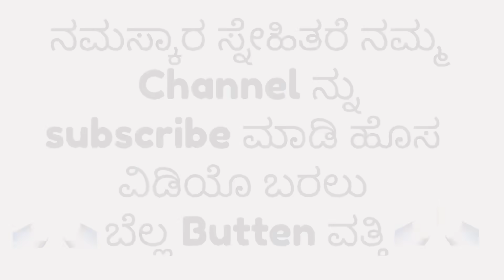|| ಗಂಡು ಪಾಳ್ಯ ಗ್ಯಾಂಗ ಮುಖಳೆಪ್ಪಾ ಕಾಮಿಡಿ || GANDU PALYA GANG MUKALEPPA COMEDY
——:Kwaja   :——

ukcomedy
dharawadcomedy
dharawad
kannadacomedy
bengalore
mukaleppanewvideo
hubbalicomedy
mukadeppa